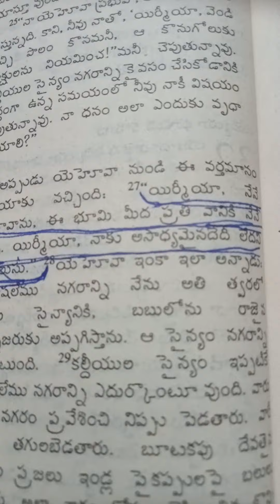14 December 2023(1)